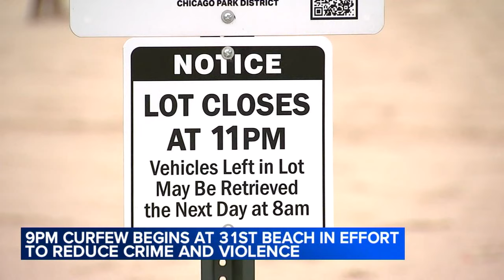31st Street Beach to close early starting tonight through weekend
The Chicago Park District will close 31st Street beach at 9 p.m. for the holiday weekend, starting Thursday night, after several recent shootings. FULL STORY